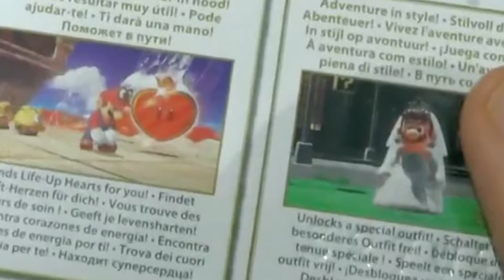Mario in a White Wedding Dress – NintenCity Weekly News Oct. 16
The top five Nintendo news stories for the week of October 16. This week we cover Fire Emblem Warriors DLC characters, Shin Megami Tensei, Animal Crossing: Pocket Camp, Bride Mario, and Switch's One Year Anniversary.